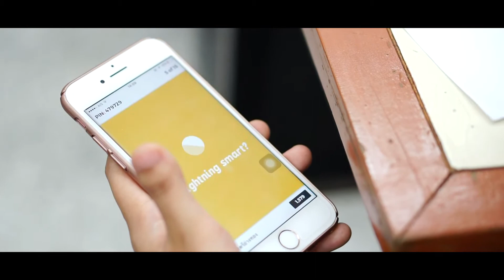Kahoot! by Aj.Tanapon (ETE) | KMUTT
หนึ่งตัวอย่างการใช้งานเทคโนโลยีในห้องเรียนของ อ.ธณภณ ธำรงคุณานัน คณะครุศาสตร์อุตสาหกรรมและเทคโนโลยี ภาควิชาครุศาสตร์ไฟฟ้า ภายหลังจากการอบรมการใช้งาน Kahoot! จากทาง ETS

พบว่าผู้เรียนได้ทั้งความรู้และความสนุกสนานตลอดทั้งคาบ

ห้องเรียนต่อไปจะเป็นห้องเรียนของอาจารย์ท่านไหน โปรดติดตามชมกันนะครับ...
หากอาจารย์สนใจอยากลองใช้เทคโนโลยีในห้องเรียน ETS พร้อมเป็นผู้ช่วยที่ดีที่สุดของอาจารย์ครับ

อย่าลืม follow ETS กันนะครับ
เรายังมีเทคโนโลยีดีๆ สำหรับการสอนอีกมากมาย